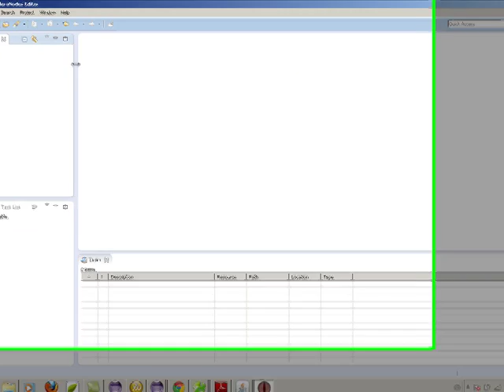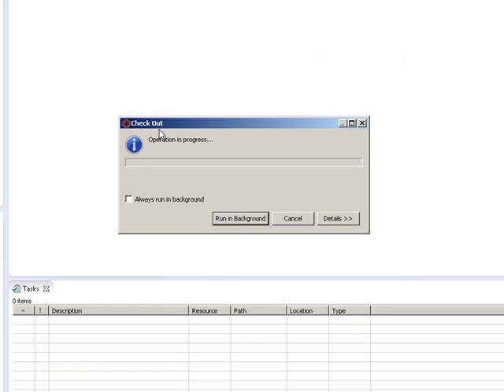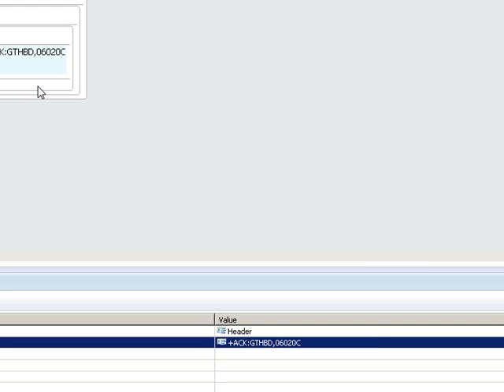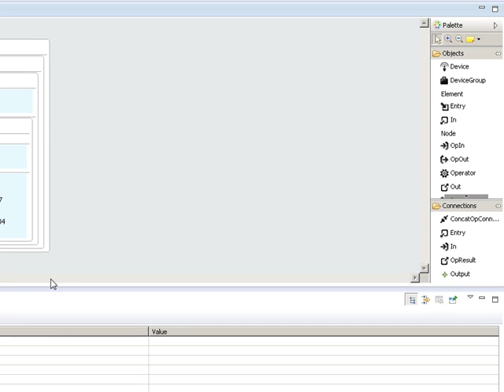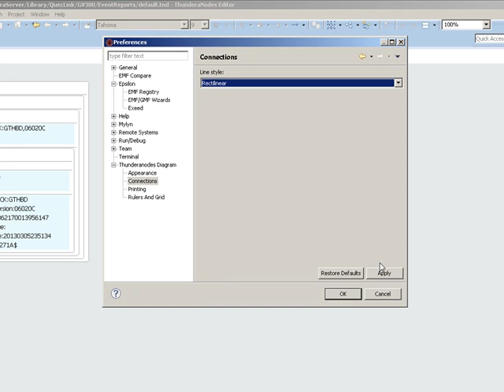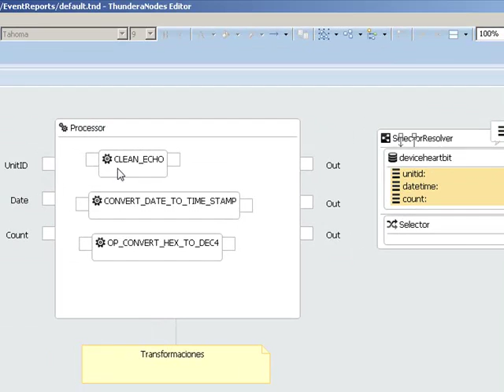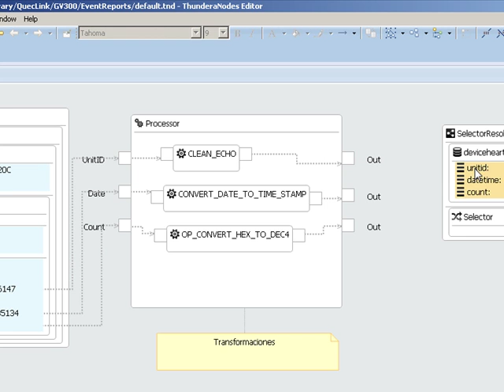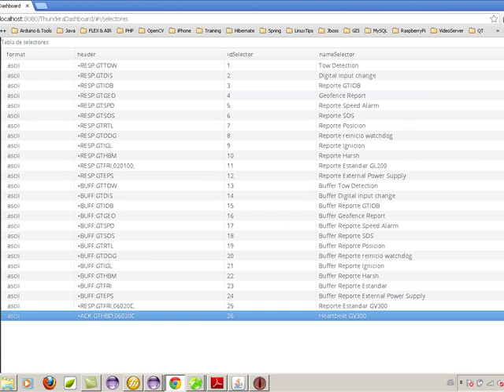ThunderaNodes ScreenCast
Tour de herramienta para descomponer las tramas de equipos GPS/GSM. Cuenta con extensiones de productividad, un repositorio SVN de artefactos. SDL y una sincronía con el servidor receptor. Este ScreenCast no pretende ser un tutorial sino un showcase de las herramientas de productividad de plataforma Aurora.